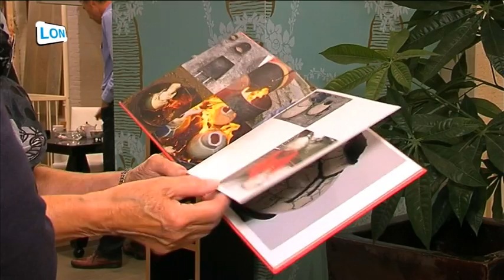Kunst met 'n grote T 2014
Karakteristieke panden in de kern van Nuenen vormen een weekeinde lang het podium voor amateur kunstenaars.